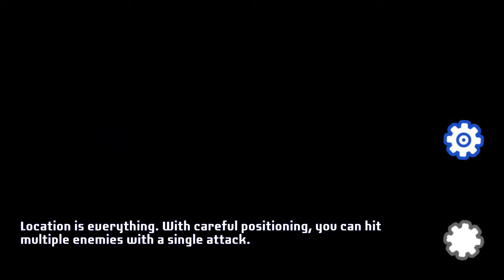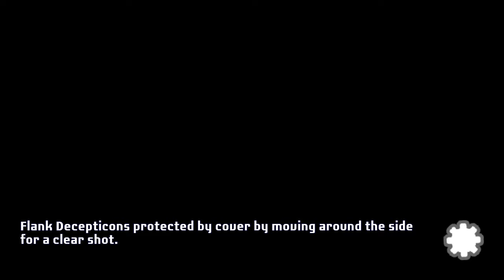Transformers: Battlegrounds (PC) - Part 5